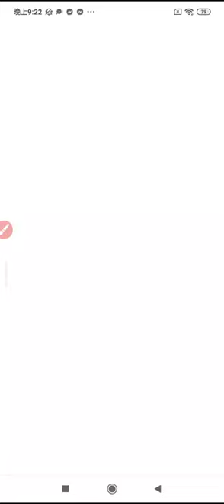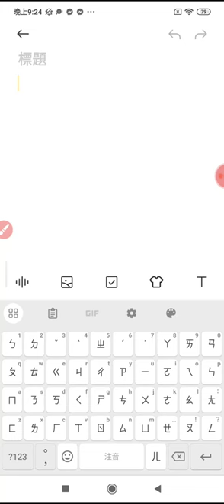202405016#網路讀經 摘錄#誦經祈福迴向文 212225